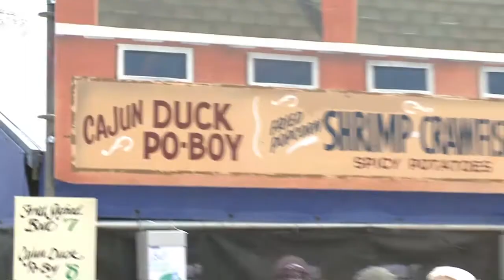Mulate's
Located directly across the street from the Convention Center, Mulate's invites you to experience live Cajun music and authentic Cajun cuisine seven days a week. Their service is unsurpassed and menu favorites include their zydeco gumbo, blackened alligator, fresh fish specials, and their world-famous bread pudding with butter rum sauce. Mulate's Party Hall is located adjacent to the restaurant is a popular spot for private functions.